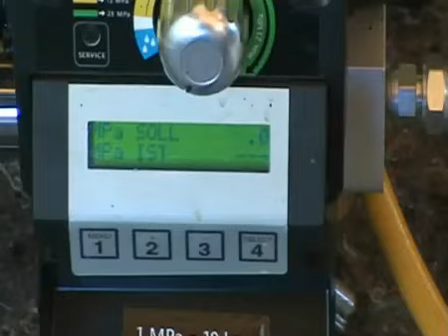Putzmeister A 190 Airless.mp4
Putzmeister airless A190 bij een muurverf project.